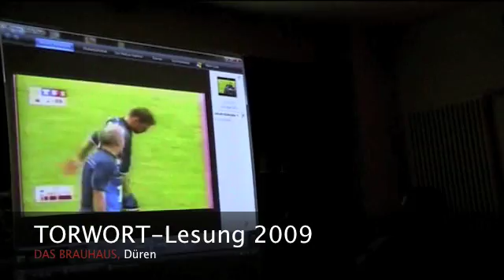Torwort 2009 mit Erik Meijer im DAS BRAUHAUS, Düren Teil 3 - Erik und das Youtube-Video ;-)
Fußball erzählt Geschichten von blühenden Hoffnungen und zerstobenen Träumen, von gebrochenen Beinen und grandiosen Berlin-Fahrten. TORWORT erzählt diese Geschichten. In unregelmäßigen Abständen veranstalten wir Fußball-Lesungen - meistens in Köln, oft aber auch in Auswärtsspielen. Die Regeln sind dabei so schlicht wie das Spiel: In zwei Mal 45 Minuten erzählen sechs Autoren in maximal 15 Minuten ihre ganz spezielle Geschichte. Egal ob Hans Meyer, Joachim Król oder Klaus Fischer - TORWORT bringt sie an´s Mikro, alle!